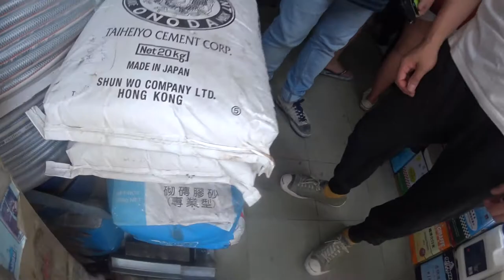やたら色々なことが起こる最近 香港お茶の倉庫リノベ中 エベレストに行ってきます！232/1000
やたら色々なことが起こる最近　一ヶ月で３年分ぐらいの出来事と遭遇している感じです。

2017年4月1日より6月15日までエベレストに行ってきます！ただのメガネ屋、山の経験もまったくない３児のパパが家庭や、色々なものを壊さずエレベレスト登頂まで、毎日の山に関係なく、何の変哲もないことまで、裏も表もひたすら毎日UPします。登頂するまで、毎日、たまにエベレストに向けトレーニングしている様子、大方はトレーニングをさぼっている様子をお届けします。なおメガネ屋なので、ブログの最中には毎日無駄にメガネの紹介をしていきます。

◾️今後の予定

2015年7月ロシアの7サミット エルブルース 5.642m。

2015年末。7サミット アルゼンチンのアコンカグア 6.962ｍ。

2016年6月ペルー ワスカラン 6.768m。

2016年9月ネパール マナスル8.156m 。

2017年4月1日より6月15日アイランドピークを通って、エベレスト8.848m。